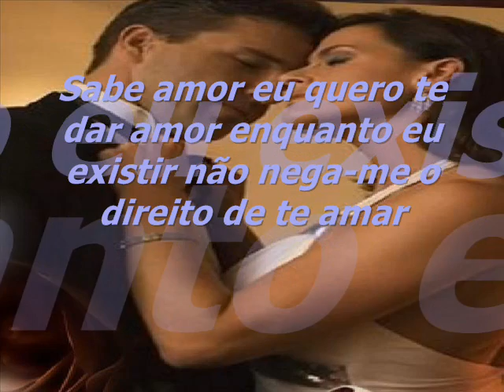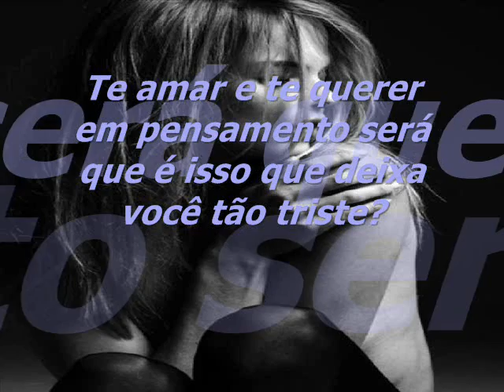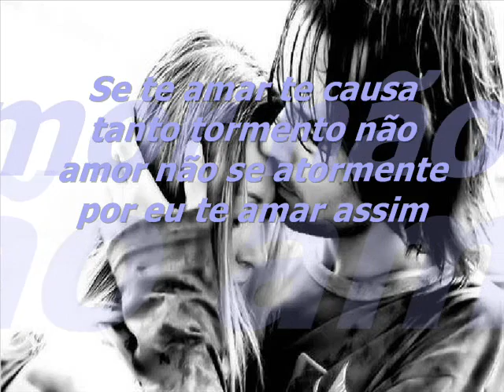POR POUCO TEMPO ODETE POESIA